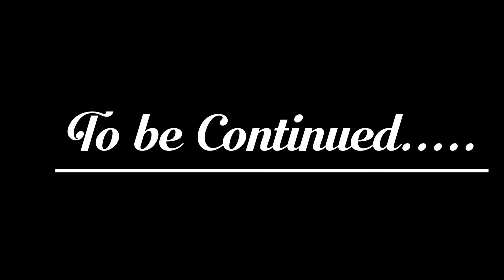PlayBoi-DONT MOVE🔫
Was inspired by the brain of PlayBoi Entertainment

Real life situation
50k Likes